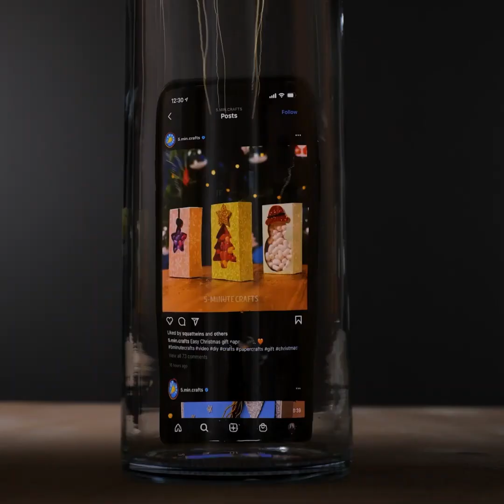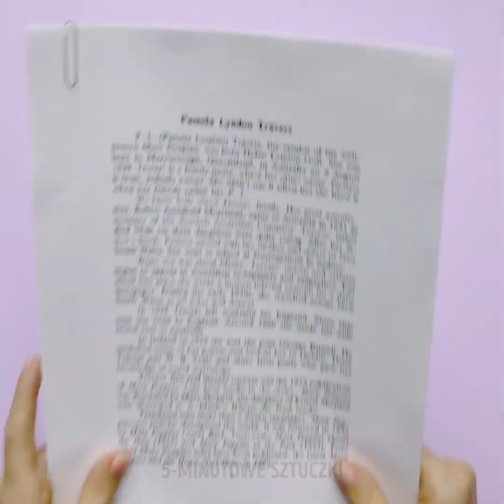28 ZABAWNYCH EKSPERYMENTÓW DO WYPRÓBOWANIA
Nauka to świetna zabawa! Znamy eksperymenty, które to potwierdzają. W dzisiejszym filmiku znajdziecie mnóstwo ekscytujących eksperymentów naukowych, które zapewnią wam rozrywkę i nauczą wielu ciekawych rzeczy dotyczących reakcji chemicznych, lepkości, właściwości magnetycznych, temperatury, itp. Bierzcie swoje okulary ochronne i probówki, i zaczynamy! Do naszego pierwszego eksperymentu potrzebujemy cytryny, miedzianych zacisków i stalowych gwoździ – przy ich użyciu zapalimy małą żarówkę.

Następnie pokażemy wam, jak stworzyć naturalne barwniki z warzyw, owoców i wrzącej wody. Mamy też do pokazania fajny magnetyczny eksperyment, który po prostu musicie zobaczyć, bo inaczej nie uwierzycie. Potrzebujecie puszek z gazowanymi napojami, monet i magnesu. Zobaczycie też eksperyment pokazujący wpływ lepkości cieczy na właściwości magnetyczne. Będziecie potrzebować 3 rodzajów płynów o różnej lepkości: wody, oleju i syropu. Oglądajcie dalej, żeby zobaczyć eksperyment zimna woda kontra ciepła woda oraz wiele, wiele innych!

CZAS:

0:41 – Cytryna elektryczna
2:35 – Naturalne barwniki z owoców i warzyw
6:33 – Wirujące magnetyczne monety
8:32 – Lepkość cieczy a magnetyzm
10:28 – Wyścig markerowych pająków
11:30 – Zimna woda kontra ciepła woda